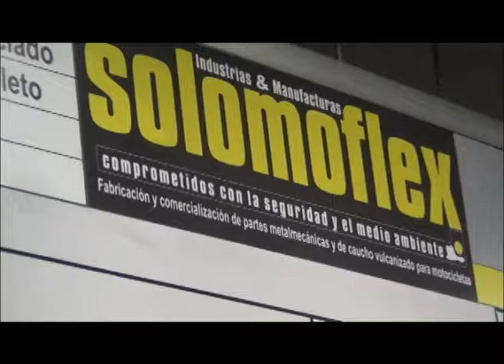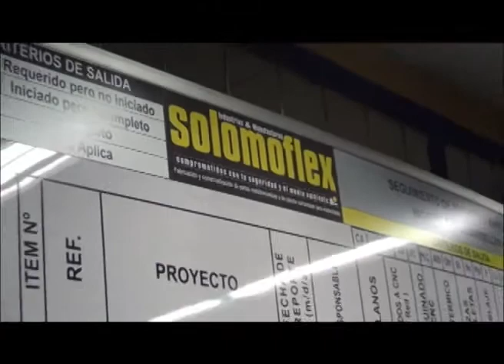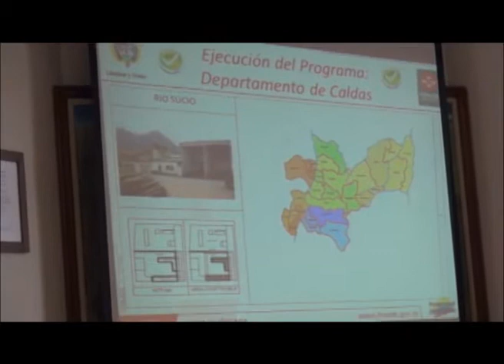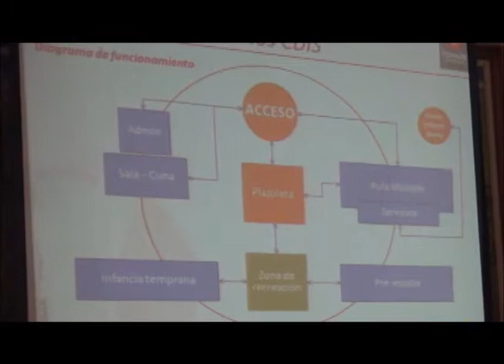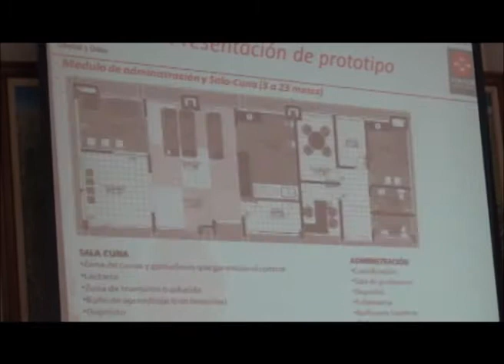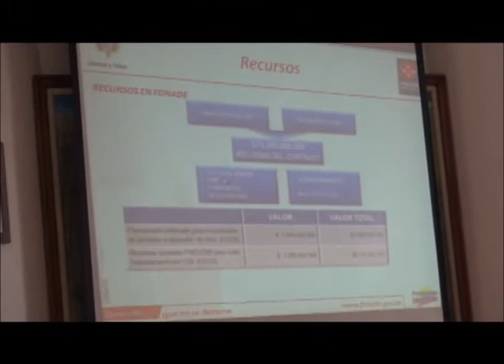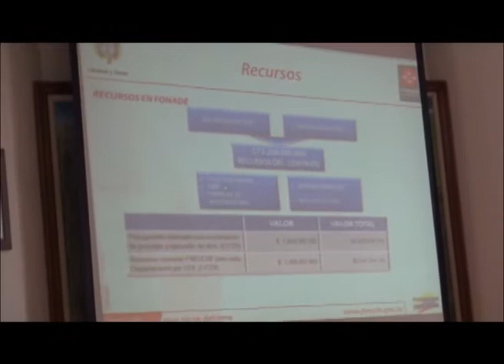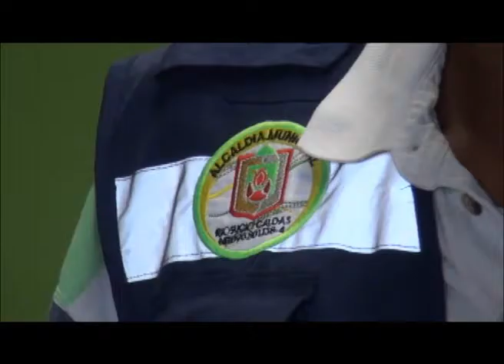POR EL RIOSUCIO QUE QUEREMOS ¡JUNTOS SI PODEMOS! INSTITUCIONAL NUMERO 21 1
UNA REALIZACIÓN DE LA OFICINA DE PRENSA BAJO LA PRODUCCIÓN DE YEISON AGUIRRE GONZALES...